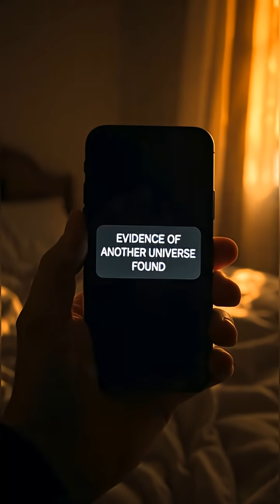Evidence of Another Universe? The Truth Is Shocking…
What if scientists announced tomorrow that they found evidence of another universe? In this video, we explore the real scientific theories behind parallel universes — from cosmic inflation to quantum Many-Worlds — and reveal the mysterious clues that may already be hidden in our own universe, like the Cold Spot.
If multiple universes truly exist, everything we know about reality, identity, and humanity could change forever.
Watch until the end and tell me: do you believe we’re alone in the cosmos… or part of something much bigger?